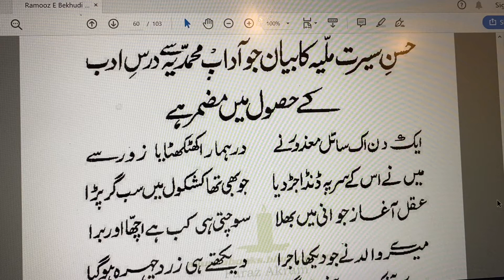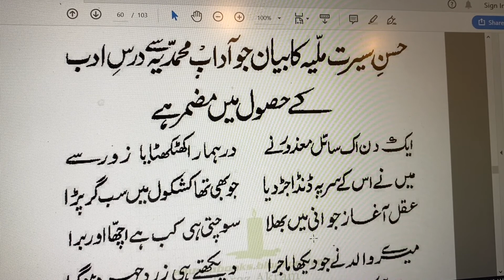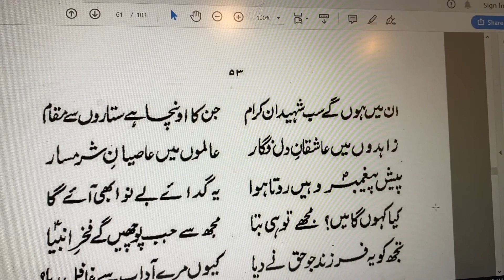Rumuz-e-Bekhudi-19-1 | رموز بیخودی | حسن سیرت ملیہ کا بیان جو آداب محمدیہ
(Rumuz-e-Bekhudi-19) (حسن سیرت ملیہ کا بیان جو آداب محمدیہ سے درس ادب کے حصول میں مضمر ہے) Dar Ma'ani Aynke Husn Seerat Milya Az Tadab Ba-Adaabe-e-Muhammadia (S.A.W.) Ast

A mendicant like Fate inexorable
Battered upon our door incessantly;
Enraged, I broke a stave upon his head,
And all the harvest of his beggary
Spilled from his hand. In youth’s beginning days
The reason thinks not upon right and wrong.
My father, by my temper much distressed,
Grew very pale; the tulips of his cheeks
Withered; an anguished sigh sprang from his lip
A star gleamed in his eye, brief glittering
Upon his lashes, and then slowly fell.
And as a bird that in the time of Fall
Trembles within his nest when dawn blows chill,
So in my flesh shivered my heedless soul;
The Layla of my patience now no more
Rode peacefully the litter of my heart.
And then my father spoke: “Upon that morn
The people of the Best of Messengers
Are gathered up before the Lord of All,
Warriors of his Pure Community
And guardians of his Wisdom’s loveliness,
Martyrs who proved the Faith – all these like stars
Shall shine within that peopled firmament;
Ascetics too, and they that loved their God
With anguished hearts, and scholars erudite,
And shamefast rebels against God’s commands.